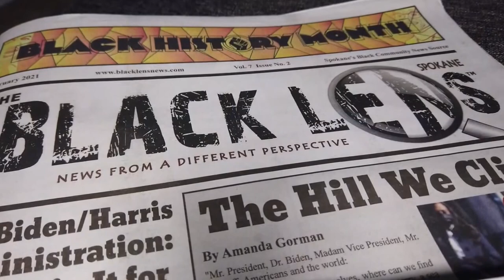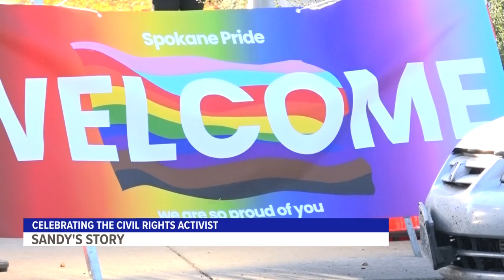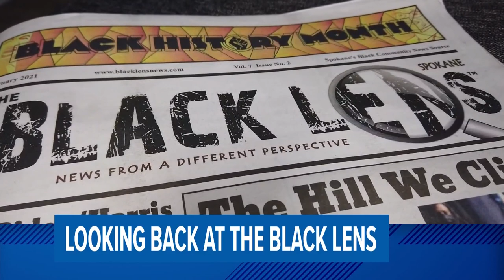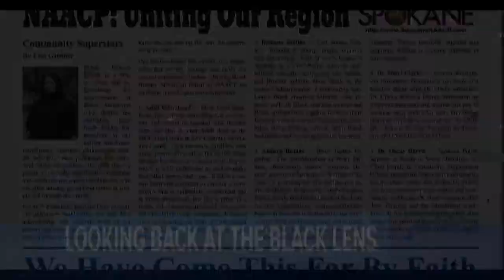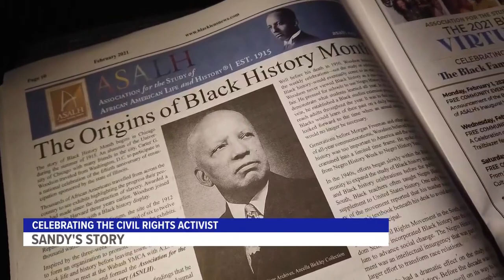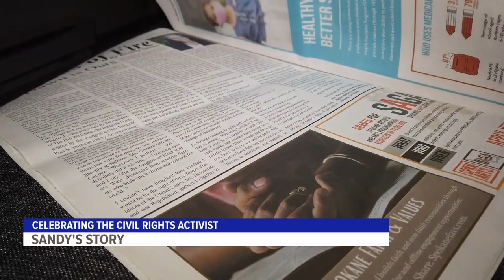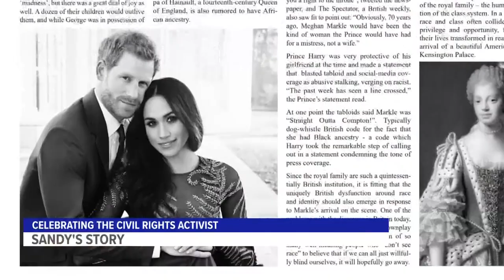Sandy's Story: Celebrating Civil Rights Activist Sandy Williams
Celebrating the life & legacy of Sandy Williams, a civil rights activist in Spokane. Learn more about her impact through new, exclusive interviews with family.